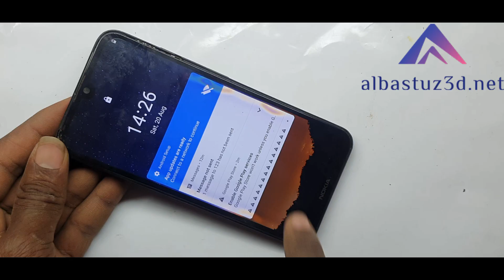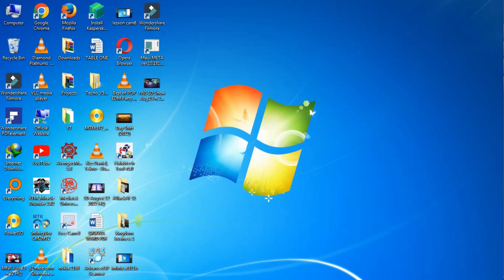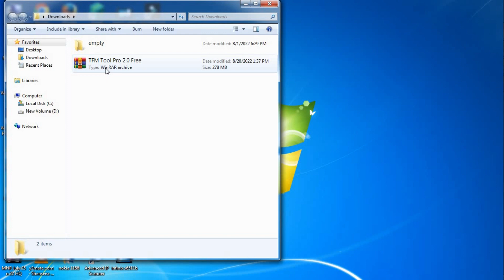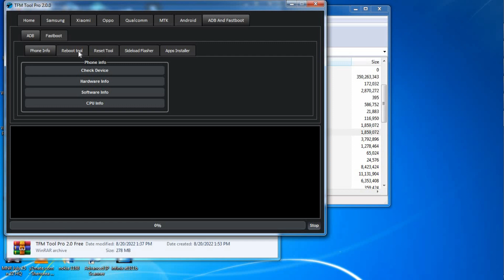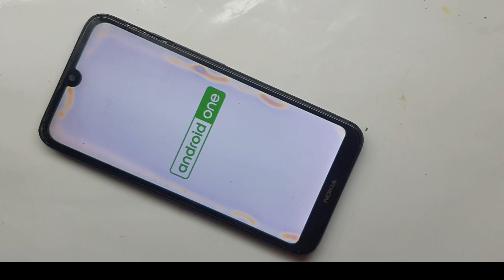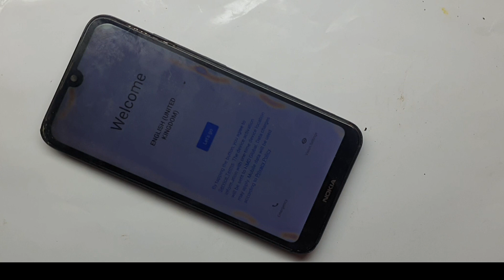Hard Reset Nokia 2 2 TA 1188 Hard Reset